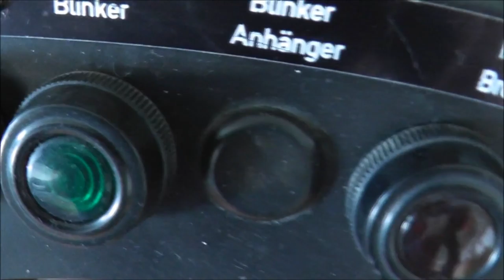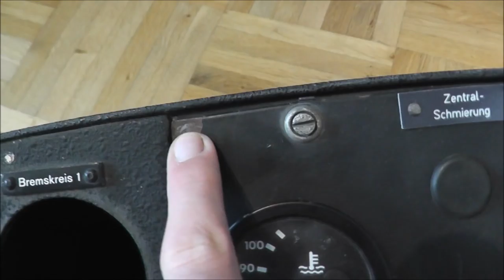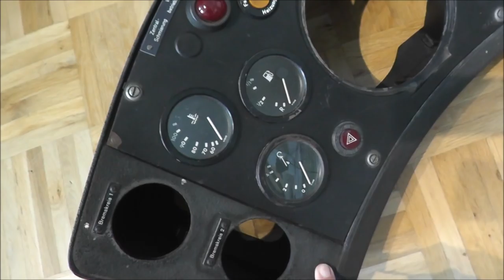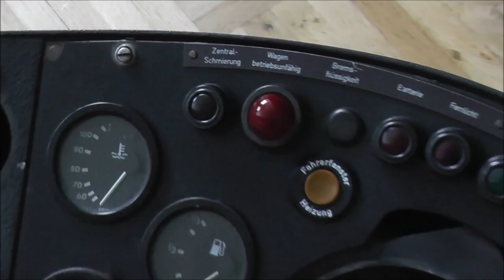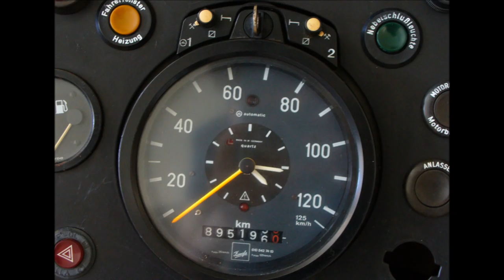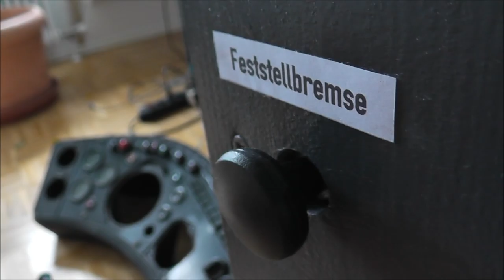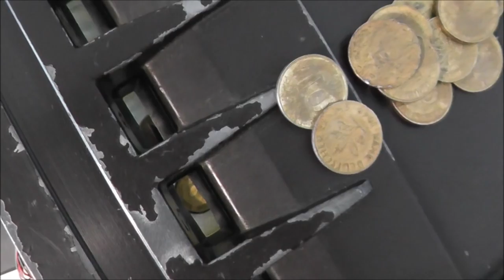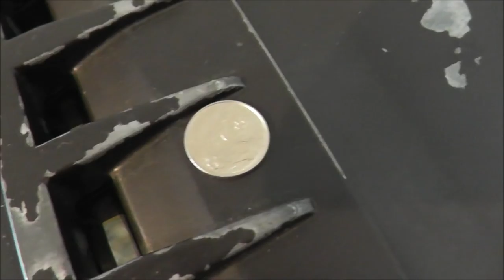OMSI 2 Fahrerarbeitsplatz #02